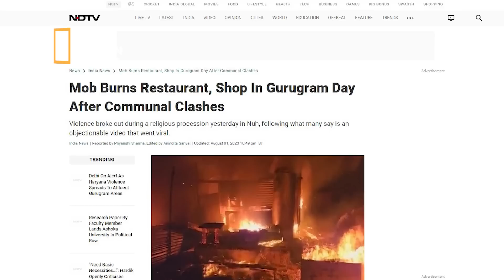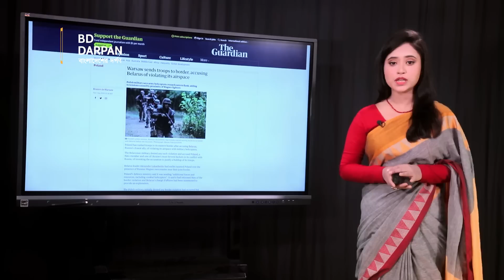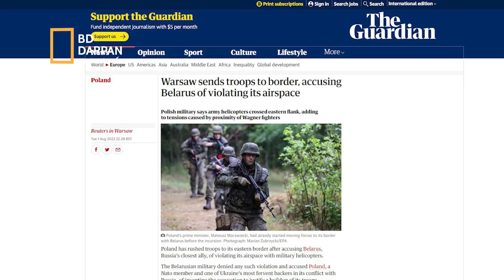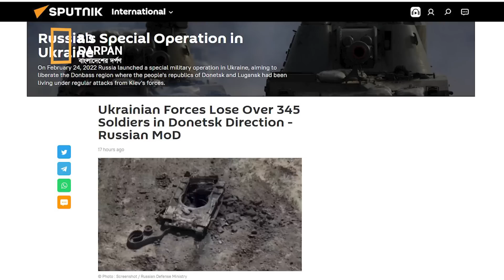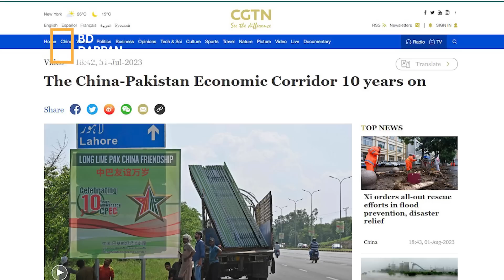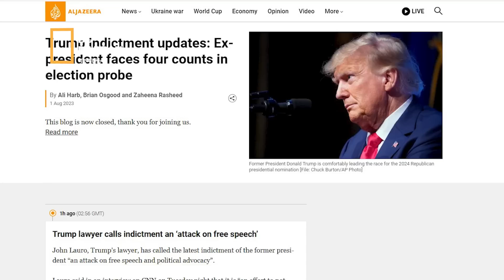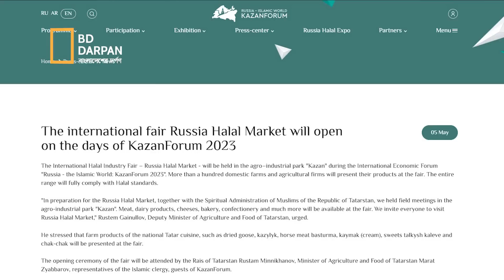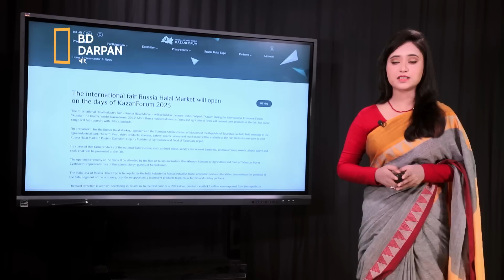পোল্যান্ড সীমান্তে মুখোমুখি,আরেক মামলায় অভিযুক্ত ট্রাম্প,কাজানের হালাল মার্কেট